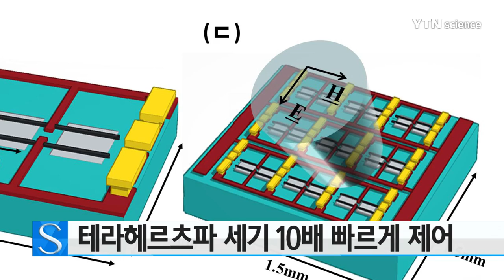테라헤르츠파 세기 10배 빠르게 제어하는 기술 개발